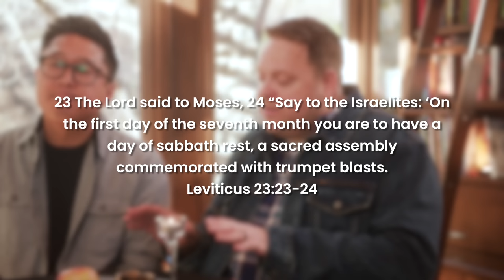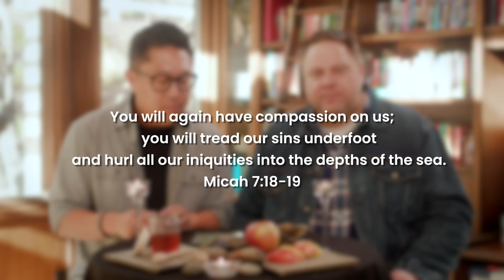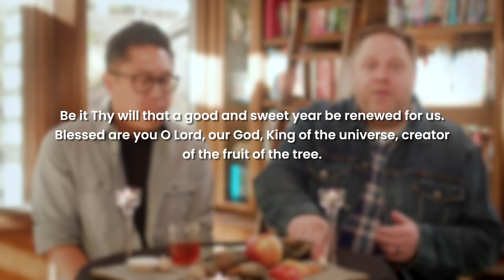New Year's Online Service - WestGate Church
We would love to invite you to join us next weekend for our new series "A New Resilience - Overcoming Depletion, Division, Distraction".